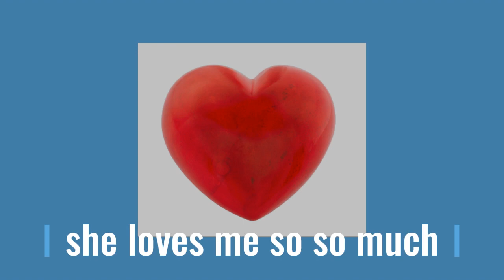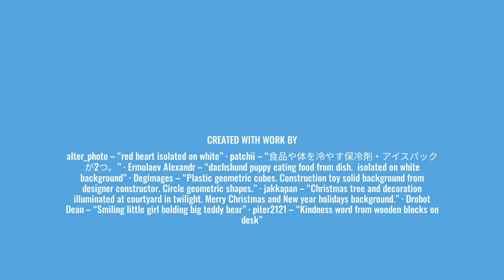3DO - Persuasive - Oscar